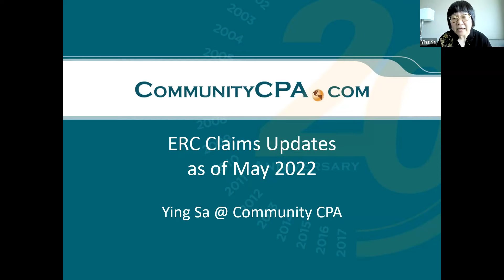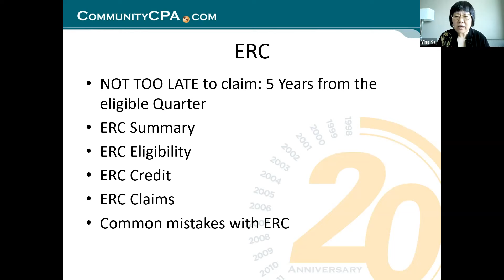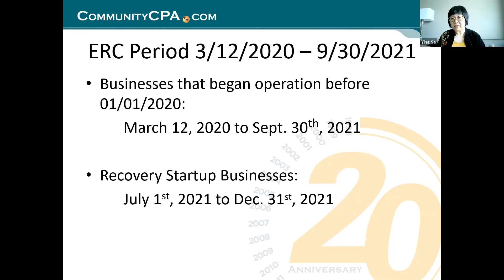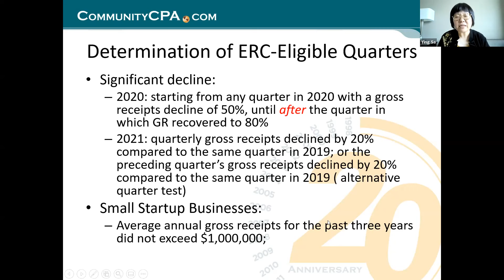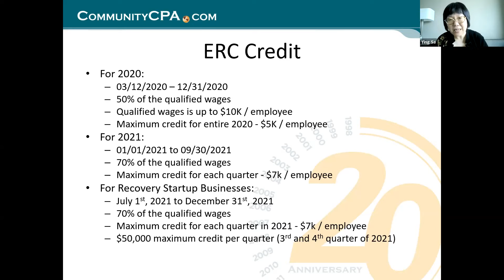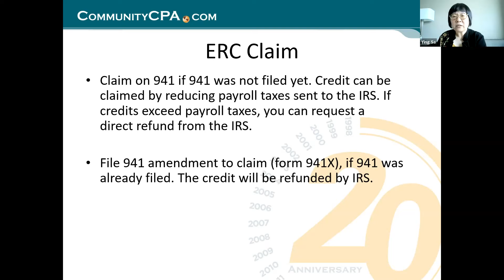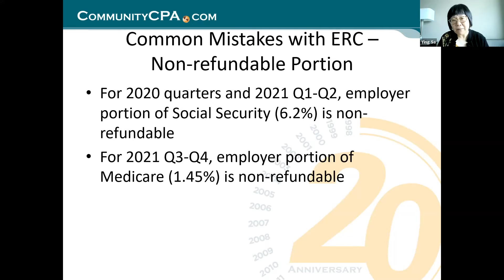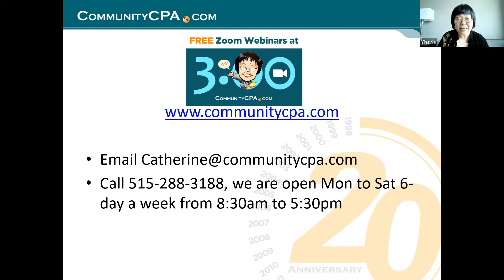ERC Claims Updates as of May 2022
You might be wanting to apply for the Employee Retention Credit (ERC), and for whatever reason, you did not get a chance to do it earlier. Now that you are looking at it, you may not be sure if you're doing it right. This session will guide you through the steps to give you the latest update and knowledge so you can learn it and do it yourself.